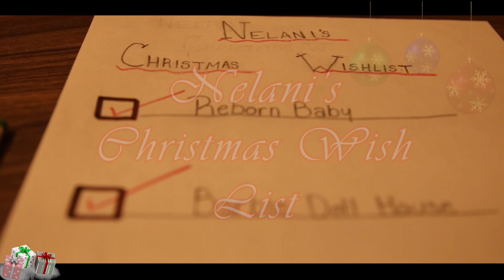VLOGMAS DAY 6: Christmas Intro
Happy holidays 🎄🤟🏾